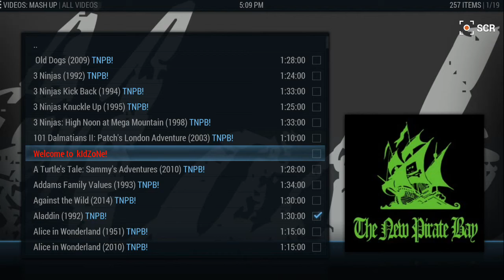AEON NOX SKIN ON XBMC KODI